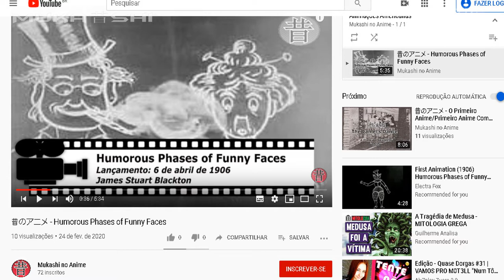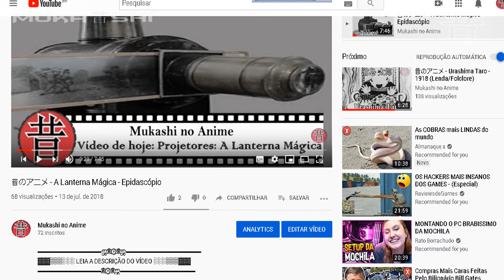昔のアニメ - Fantasmagorie (1908) - Émile Cohl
▓▓▓▒▒▒░░░ LEIA A DESCRIÇÃO DO VÍDEO ░░░▒▒▒▓▓▓
▬▬▬▬▬▬▬▬▬▬▬ஜ۩۞۩ஜ▬▬▬▬▬▬▬▬▬▬▬▬▬